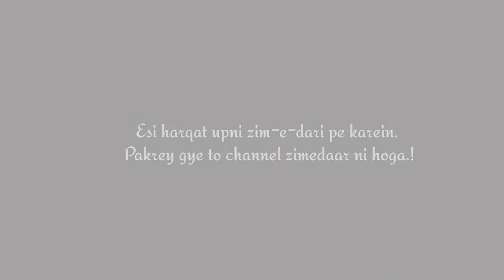Samjhdar Chor | Short Film | Comedy Sketch | Fun Food And All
Inspired by @thefunfin
This video has been made just for fun perspectives. I hope you enjoy the video. Make sure you have watched our previous videos also. If not than check the channel.